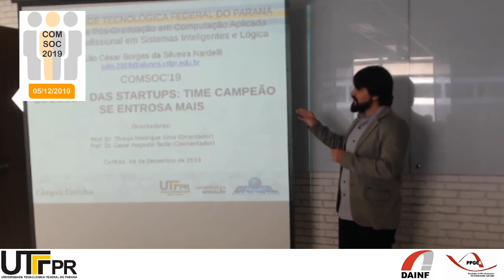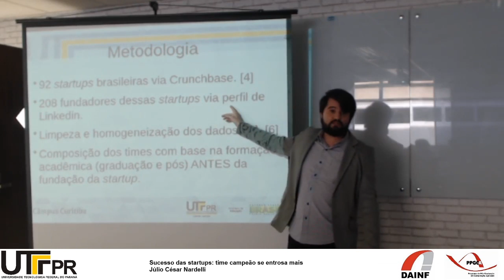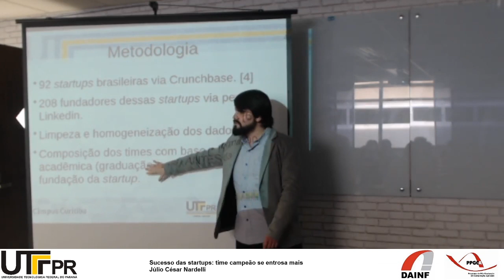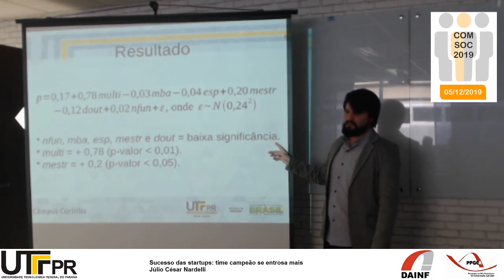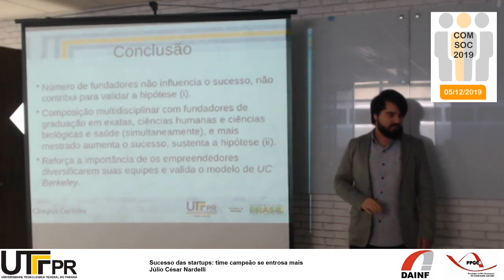Equipe bem entrosada é fator de sucesso de startup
Sucesso das startups: time campeão se entrosa mais
Júlio César Nardelli